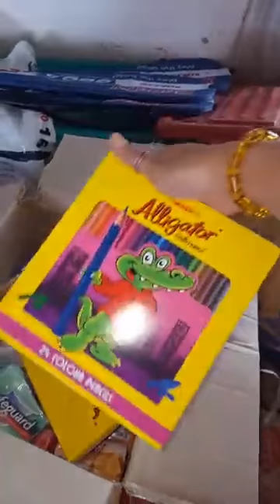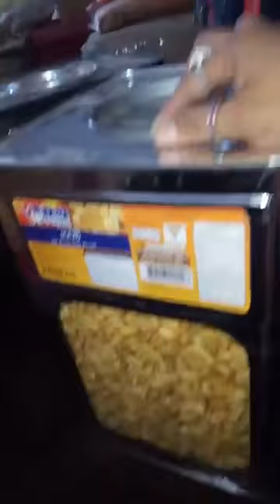လွႆလူင်ပရႁိတဝဵင်းတူၼ်ႈတီး လြꨯလူင္ပရꨟိတဝꨱင္းတူꨓ္ꨳတီး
လြꨯလူင္ပရꨟိတဝꨱင္းတူꨓ္ꨳတီး
လွႆလူင်ပရႁိတဝဵင်းတူၼ်ႈတီး
လြယ္လုံပရဟိတေက်ာင္းလည္လည္ခ
โรงเรียนหลอยหลวง เวียงต้นตี